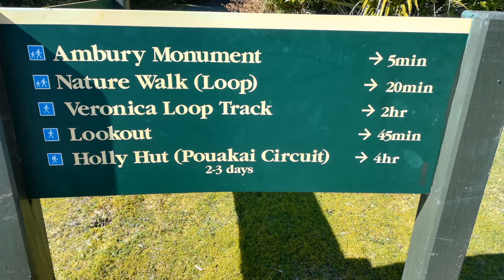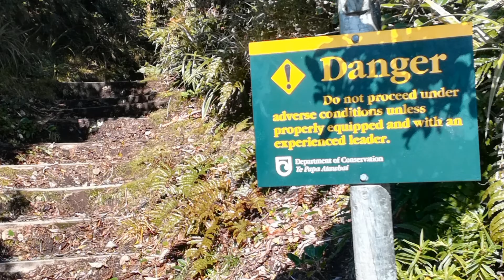Trip to Taranaki Mountain !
We went to Taranaki Mountain in New Zealand.
This is the first time to go there.
Taranaki Mountain resembles Mount Fuji in Japan.

Both adults and small children can enjoy mountain climbing.